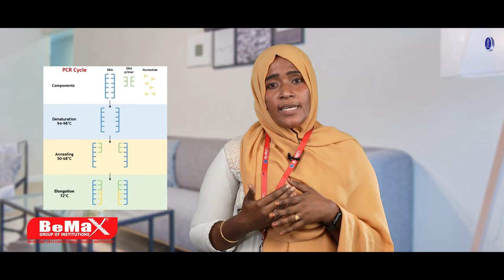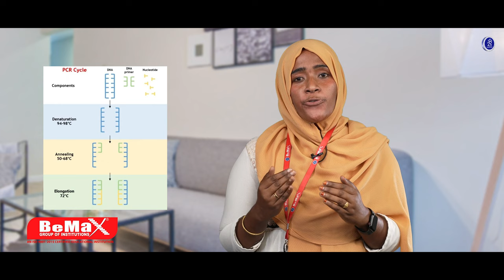LEARN MORE ABOUT PCR DETECTIONS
PCR means polymerase chain reaction. It’s a test to detect genetic material from a specific organism, such as a virus. The test detects the presence of a virus if you have the virus at the time of the test. The test could also detect fragments of the virus even after you are no longer infected. We are ensuring a fastest process at lowest cost with a 24 X 7 customer support. Bemax Placement Assistance wing has paved the way for many students to reach their destination places for free of cost.